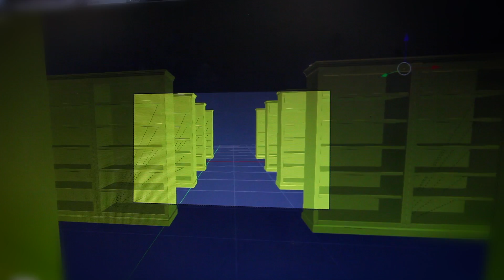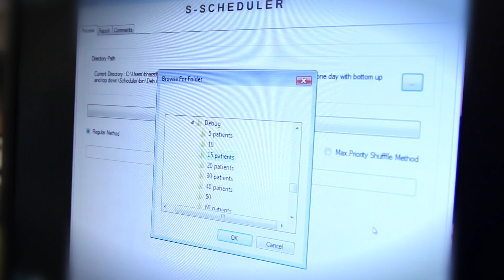Optimizing healthcare logistics and distance Master's programs: Dr. Pratik Parikh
Dr. Pratik Parikh's student research team optimizes healthcare supply chains and hospital logistics; they analyze data to determine how information, equipment, people, and materials can be better organized, moved, or used. Just as Dr. Parikh makes healthcare more efficient, effective, and economical, the distance classes for the all-online master's degree in Human Factors Engineering also take that approach. Choose any one of the five IHE Master's tracks to work at your own pace, meet caring faculty, make a difference, and find a balance between career and life. Scholarships are available for WPAFB military and civilian personnel Dr. Parikh is Associate Professor of Biomedical, Industrial, & Human Factors Engineering at Wright State.